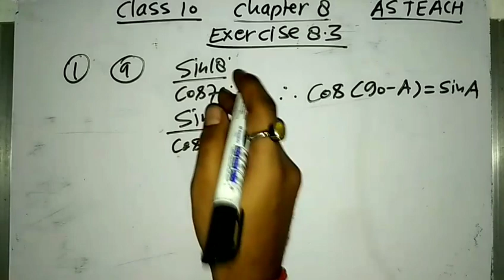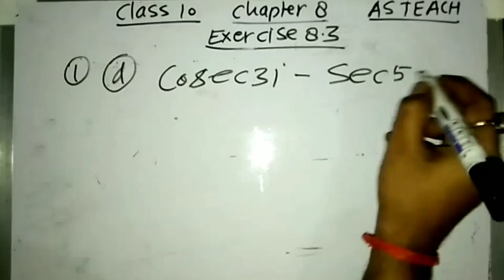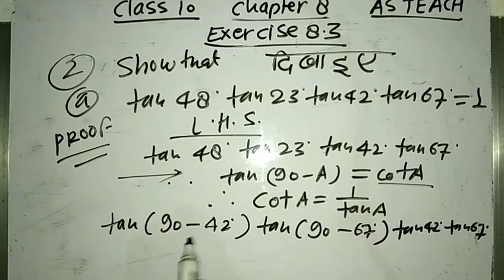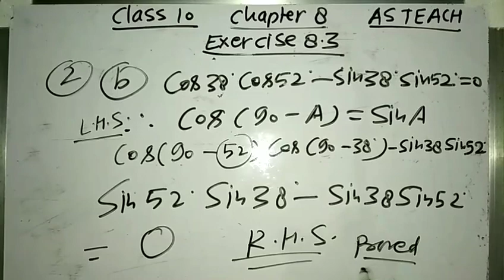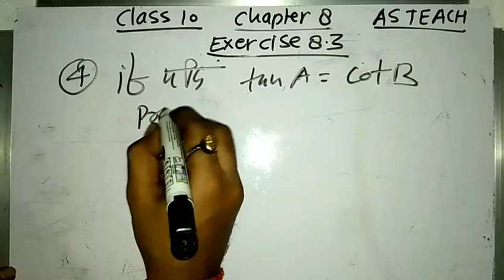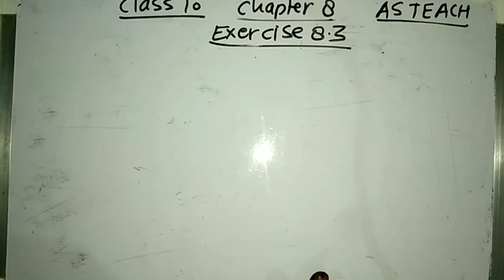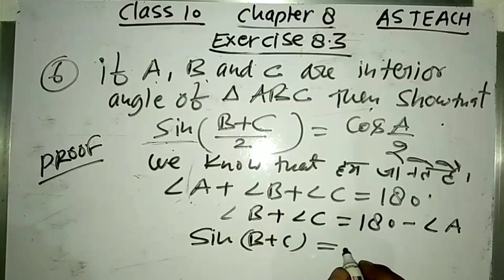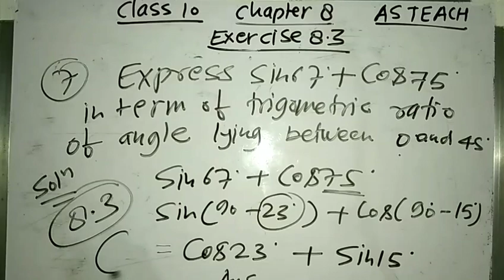Class 10 Mathematics | chapter 8 trigonometry | Exercise 8.3 Solutions Part-7